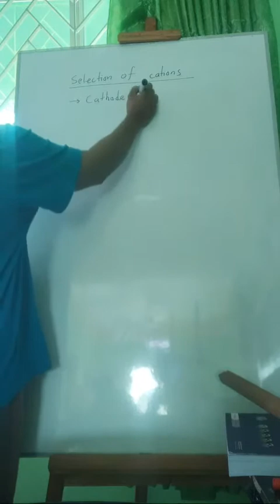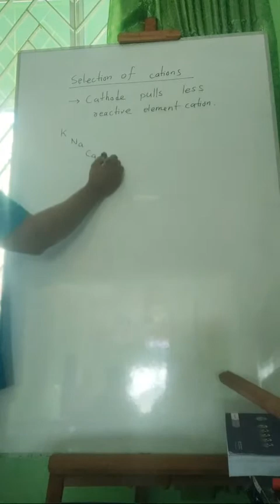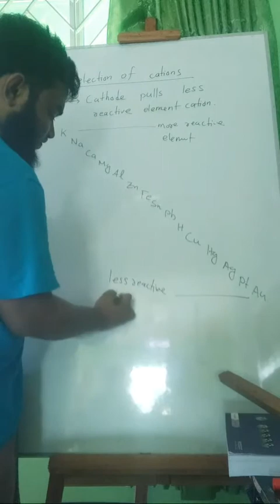O Level | (Class Lecture in bangla) | Chemistry | Electrolysis | Lecture 15